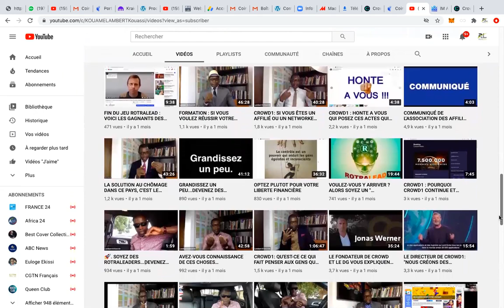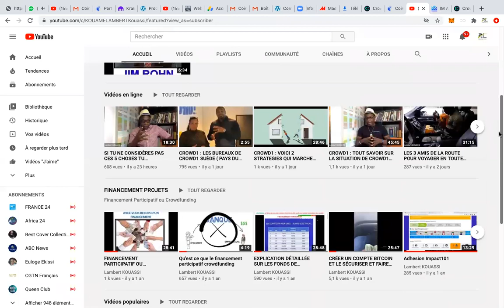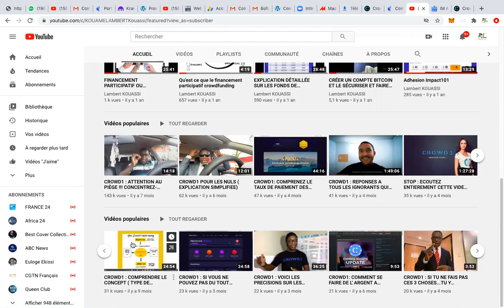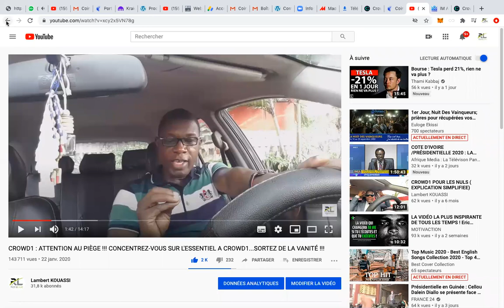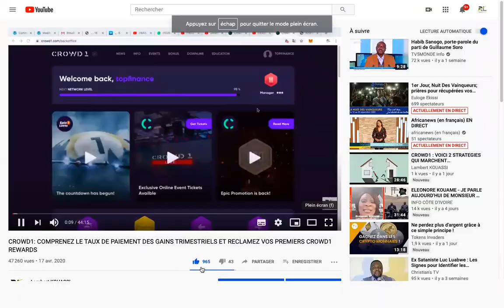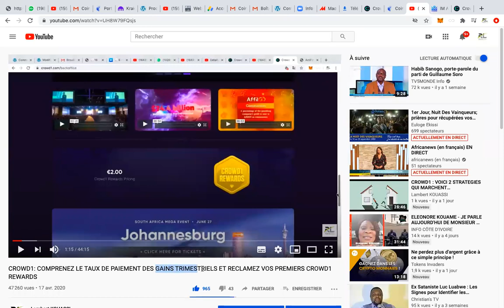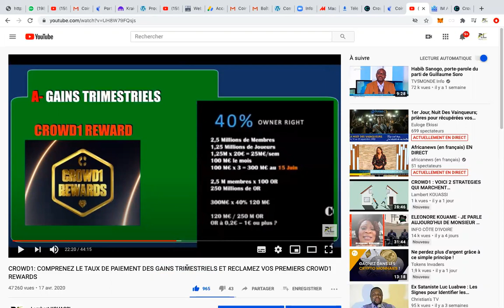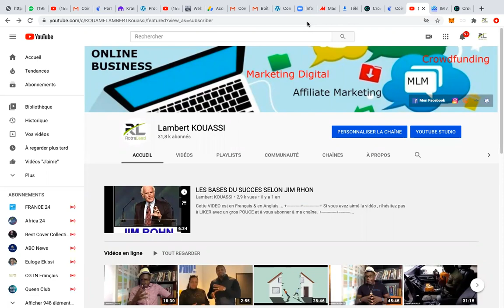ROTRALEAD : LES VIDEOS AYANT PLUS DE 100 000 VUES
Lambert KOUASSI